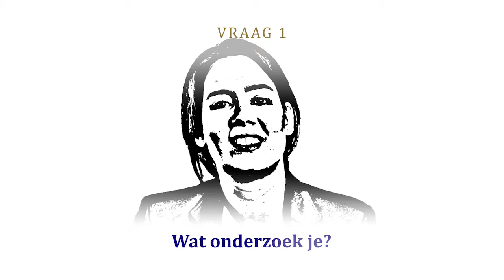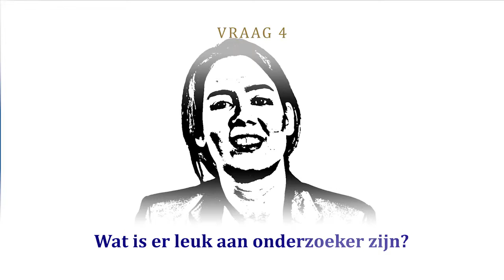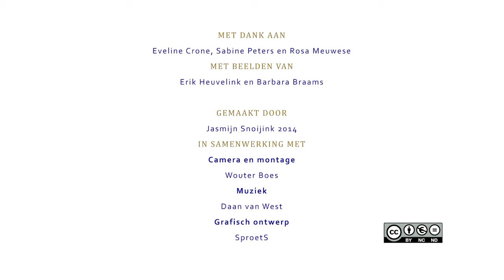Risico's in het puberbrein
Al op de middelbare school vond ze biologie één van de leukste vakken. Toen Barbara Braams tijdens haar studie Psychologie met Neuropsychologie in aanraking kwam, was ze verkocht. Wat is de relatie tussen je brein en het gedrag dat je vertoont? Wat zie je in dat brein gebeuren als je bepaalde taken uitvoert? Daar wil Barbara meer over weten.

Met dank aan: Eveline Crone, Sabine Peters en Rosa Meuwese
Met beelden van: Erik Heuvelink en Barbara Braams

Gemaakt door: Jasmijn Snoijink 2014
In samenwerking met:
Muziek: Daan van West